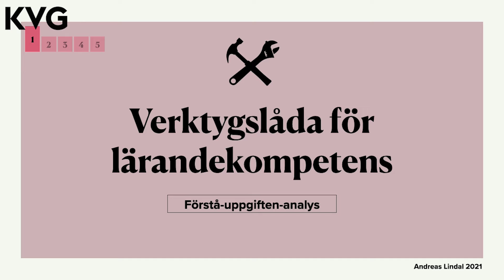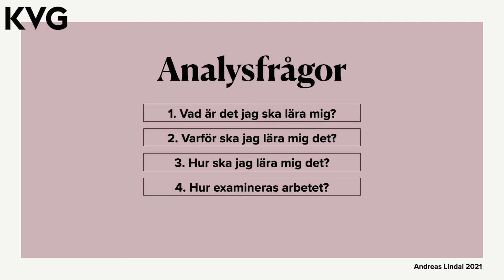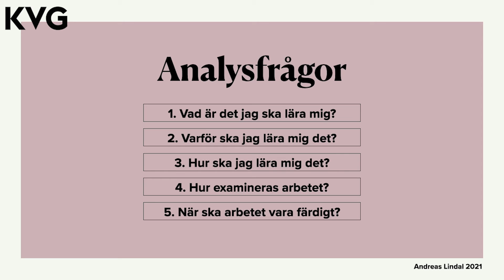Verktygslåda för lärandekompetens del 2 Förstå-Uppgiften-Analysera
Baserat på forskning från bland annat Katz’ och Ain Dack vill vi på KVG hjälpa våra elever att lyckas med sina större projekt, både i skolan och utanför.
Genom att följa stegen i den här serien är tanken att du får de verktyg som du behöver för att lyckas strukturera ditt arbete.

Stort tack till Andreas Lindal (retorikrådgivare) som arbetat med lärande kompetens hos oss!

Kungsholmens västra gymnasium är en centralt belägen plats för kunskap vetenskap och gemenskap.

Vill du delta i samhällsdebatten, samverka med forskare och arbetsliv eller driva egna idéer som entreprenör? Då är Kungsholmens västra gymnasium rätt val för dig!

Genom att arbeta nära universitet, högskolor och företag erbjuder KVG dig ett bra utbud av fördjupningskurser, spännande nätverk och den senaste pedagogiken på en lugn plats i Stockholms innerstad.

Kungsholmens västra gymnasium är en gymnasieskola i Stockholms stad.

Vill du veta mer om oss?